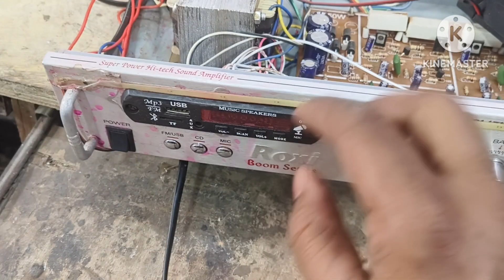4 Maspet Amplifier set dad falt in Hindi solution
Maspet Amplifier set on problem Bet no display
amplifier FALT solution in Maspet Amplifier set
3 Way sapply amplifier in Hindi translation but stap by step
All explain amplifier power supply
Maspet Amplifier kese repair kere in Hindi language
Stereo Bluetooth amplifier power ded folt
Maspet Amplifier Stereo system repair guide